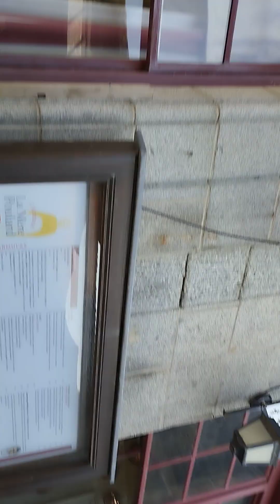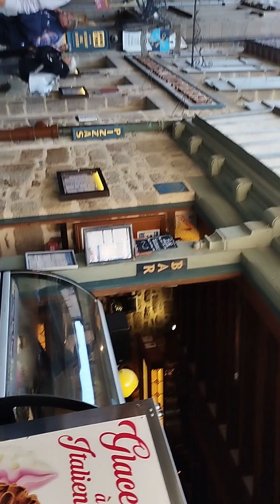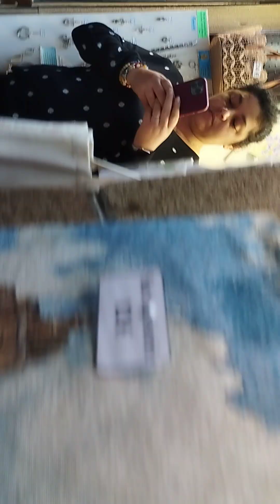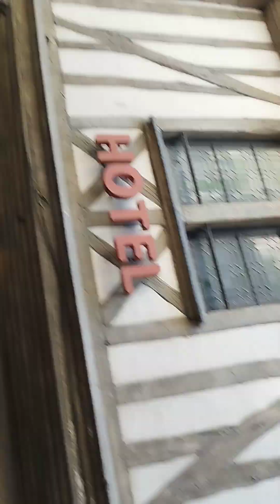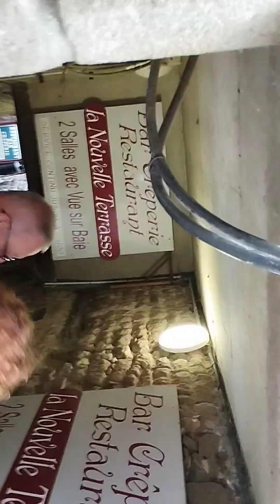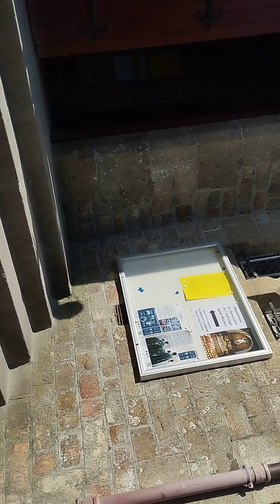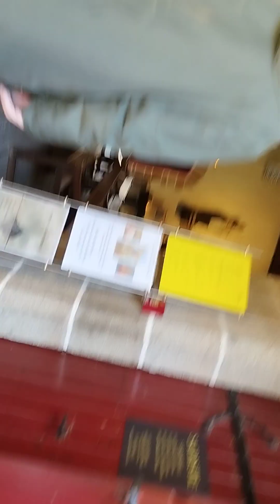Mont St. Michel